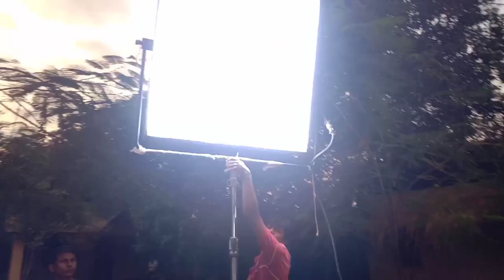Tvserial Film Line - Mein Light Department Kaise Kam Karte Hain / kaun kaun Si Light Use Hoti Hai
Hii Guys How are you My name is Ali and you are watching Your YouTube channel Jack Ali 📺

Save Electricity  💡
Save Water  🚱
Help to keep your city clean and green 🚯
Plant More Trees  🌲

Love you Guys stay happy and spread happiness ☺